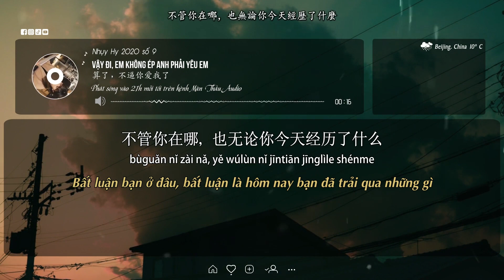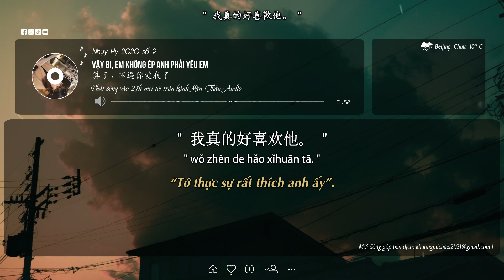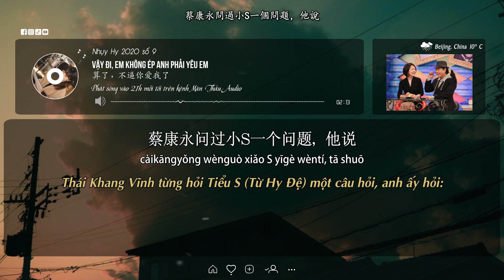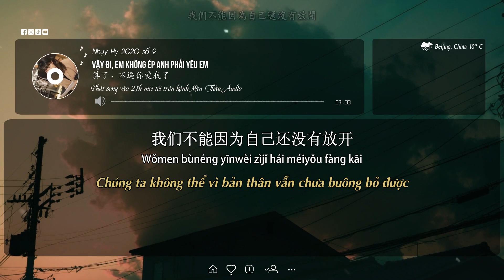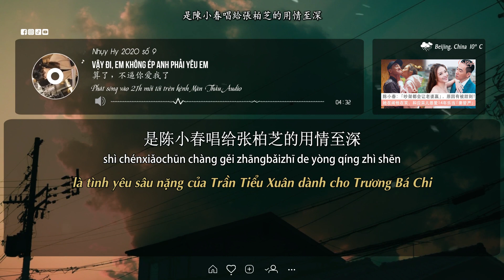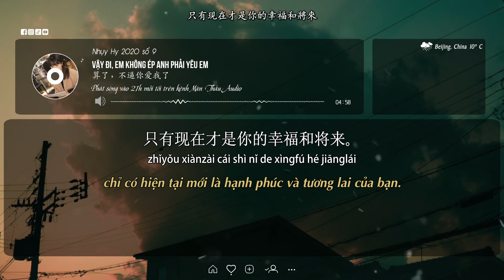Nhụy Hy 2020 | số 9 | Vậy đi, em không ép anh phải yêu em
Tên bài: 算了，不逼你爱我了
Giọng đọc: Nhụy Hy 蕊希
Radio phát sóng vào 21h mỗi tối hàng tuần !
--Các bạn nếu thấy hay có thể mời mình cốc cà phê:
 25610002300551 BDV Nguyễn Văn Khương--